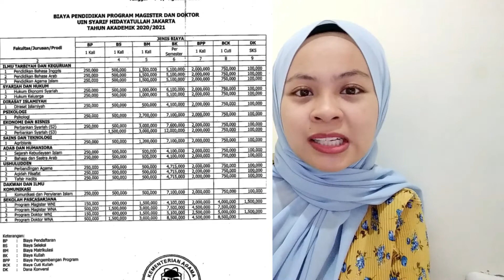Ini Nih Biaya Magister UIN Jakarta✨